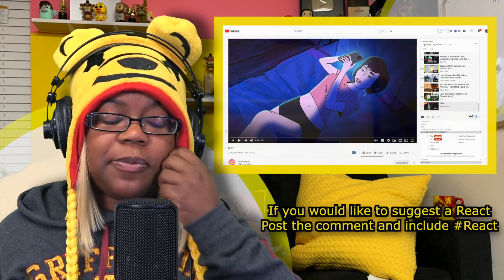Kitty | MeatCanyon | AyChristene Reacts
Kitty | MeatCanyon | AyChristene Reacts | AyChristene -